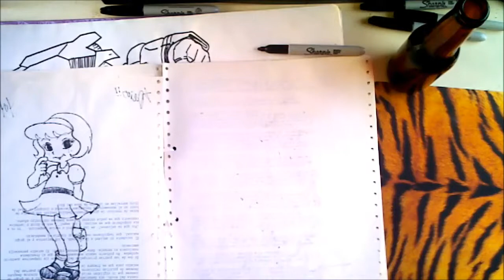Garo: Honoo no Kokuin How to draw XDB